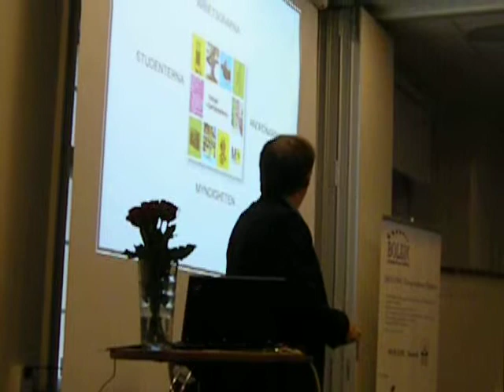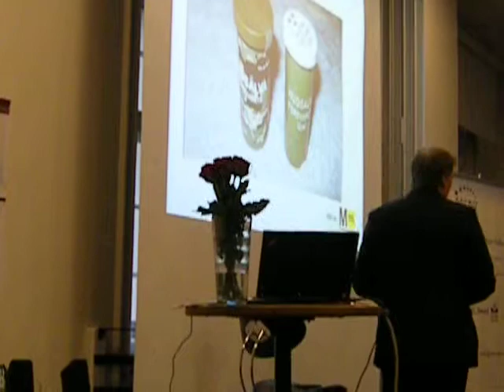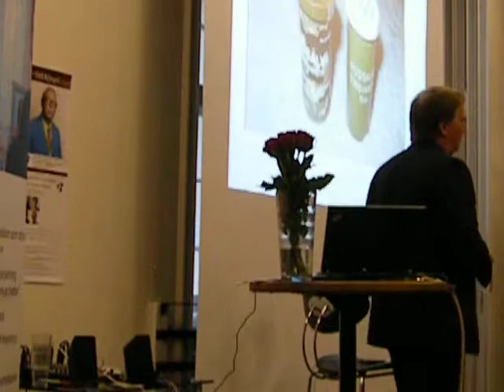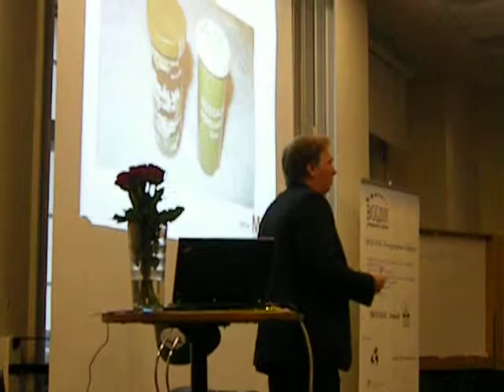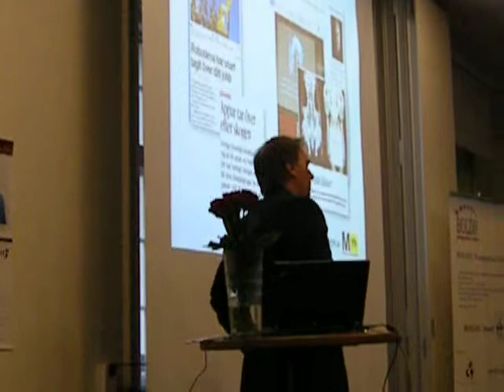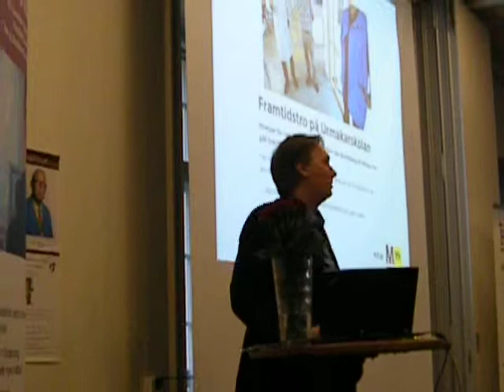Johan Blom Yrkeshögskolan om utmaningar